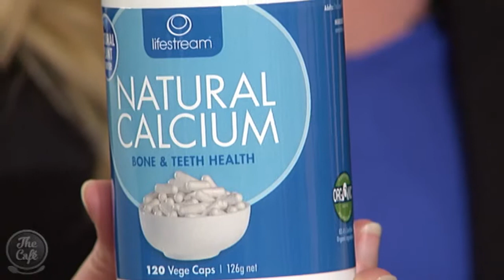Why we need Calcium and how we can get more of it!